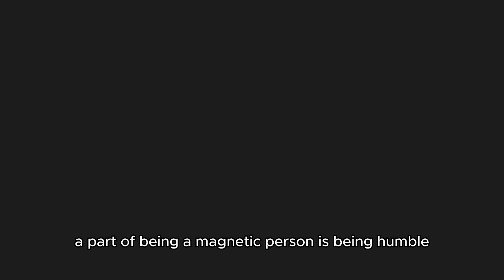master the art of personal attraction || Be Magnetic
Magnetism is a complex phenomenon that involves the alignment of magnetic dipoles within a material. To understand how to be magnetic in a metaphorical sense, it’s important to consider the qualities and behaviors that draw people towards you. This can include charisma, confidence, empathy, and positive energy.

♡ Instagram: @nimeshaa ( 2 A’s )
♡ Tiktoks: nimeshaaa ( 3 A’s )
♡ Twitter: niimeshaa. ( 2 A’s )

ABOUT ME:
✩ name: Nimesha Lorenzani
✩ nationality: Sri Lankan
✩ born and raised: Dubai, UAE
✩ currently living: Belarus
✩ height: 5 ft